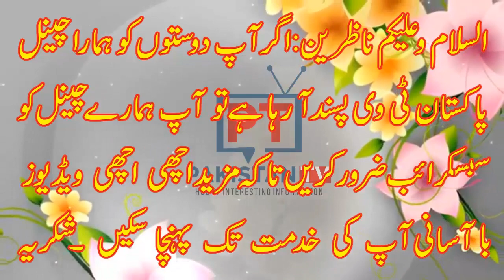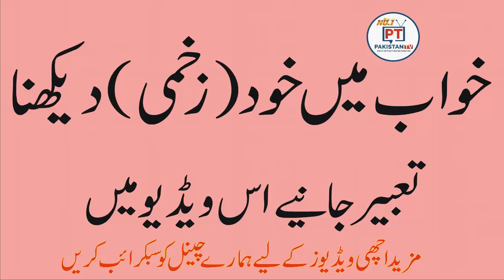khwab mein zakhmi dekhna | khwab mein khud ko zakhmi dekhne ki tabeer by pakistan tv